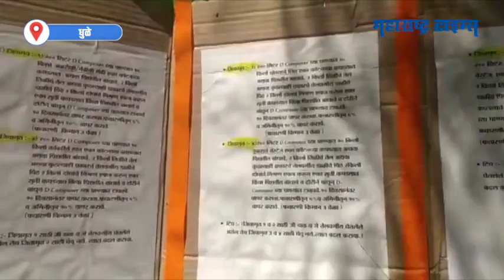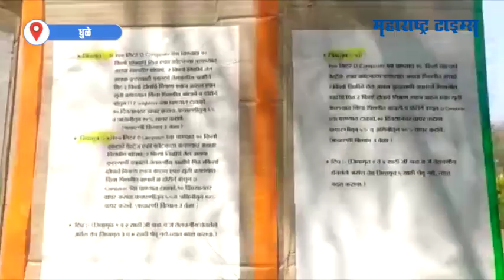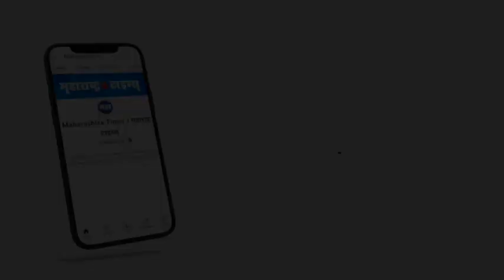Nashik | सेंद्रिय शेतीचा यशस्वी प्रयोग; शेतकऱ्याने युट्युबला बनविले मार्गदर्शक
हे आहेत साक्री तालुक्यातील प्रगतशील शेतकरी पोपटराव सोनवणे. त्यांनी युट्युबचा चांगल्या पद्धतीने वापर करून सेंद्रिय पद्धतीची शेती यशस्वी करून दाखवली आहे. शेतकरी सोनवणे यांच्याकडे जवळपास पंधरा एकर शेती आहे. तीस ते चाळीस वर्षांपासून करत असलेल्या शेतीत आता निम्‍म्यापेक्षाही पिक कमी येत असल्याचं त्यांच्या लक्षात आलं. त्यांनी यामागचं कारण शोधण्याचा प्रयत्न केला.